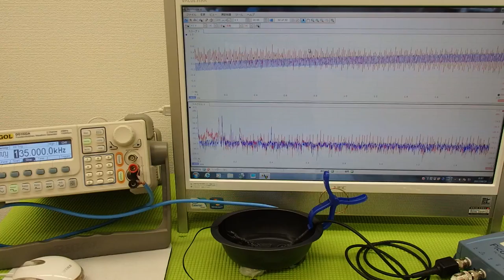ＬＣＰ樹脂容器を利用した超音波実験 ultrasonic-labo